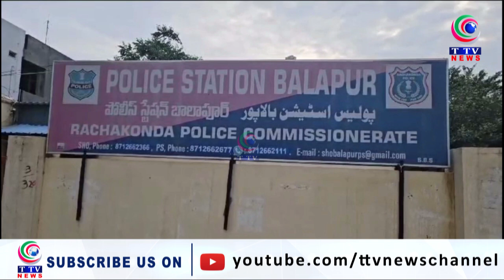Hyderabad man murdered, killers on the run